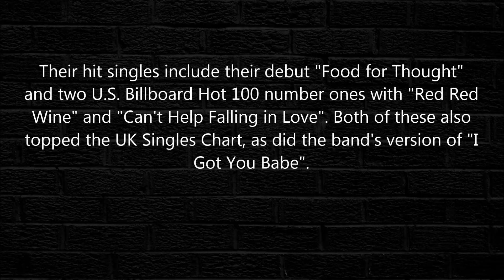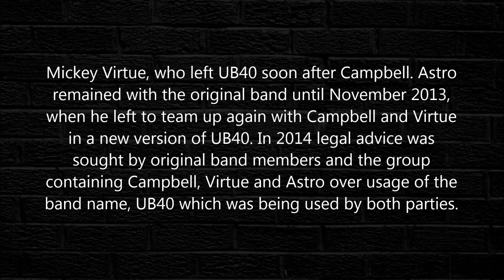UB40 - Maybe Tomorrow 1987 [HQ]